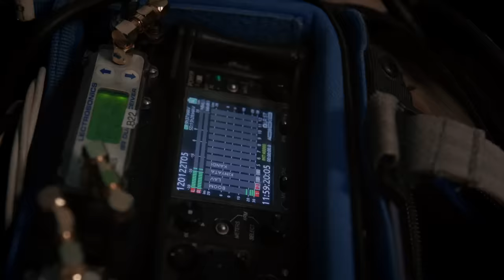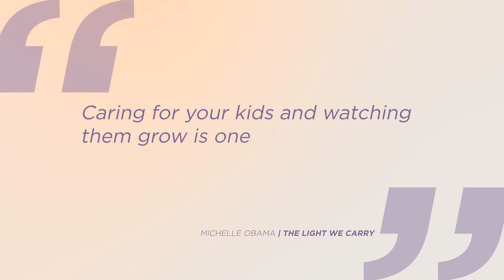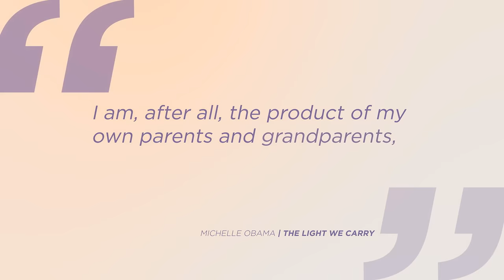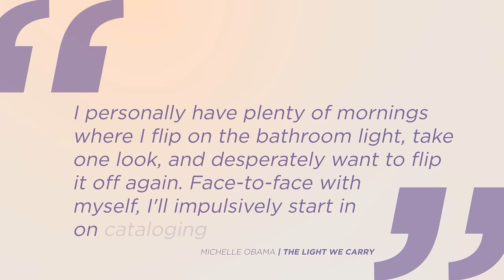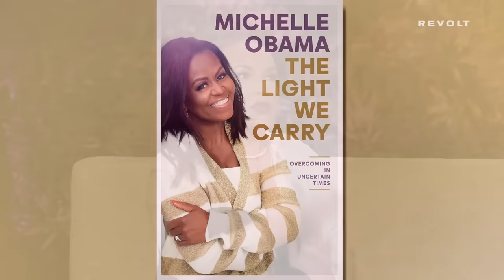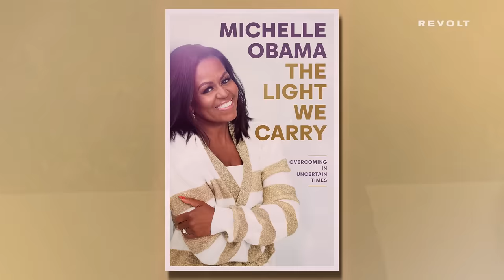Michelle Obama: The Cross-Generational Conversation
REVOLT Studios proudly presents a candid, cross-generational discussion with the former First Lady MichelleObama and an influential panel of powerful women of color including recording artists @HERmusic and @KellyRowland, supermodel-activist WinnieHarlow, businesswoman TinaKnowles-Lawson, and moderated by radio host AngieMartinez.